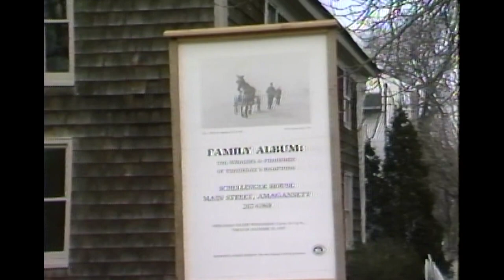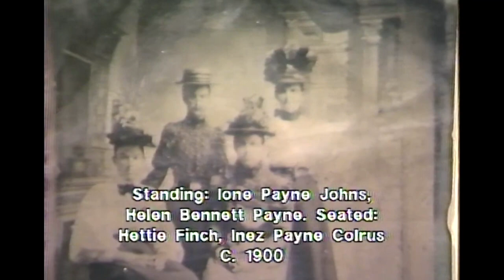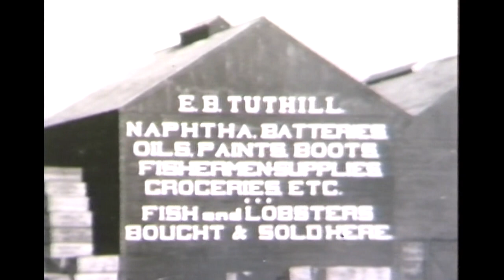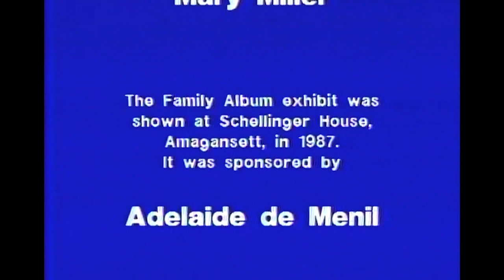The East Hampton Town Baymen's Association presents Family Album - 1988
The Whalers and Fishermen of Yesterday's Hamptons

Produced by Arnold Leo and John Eilertsen

Guests: William J. Lester and Jarvis Wood

Interviewed by John Eilertsen